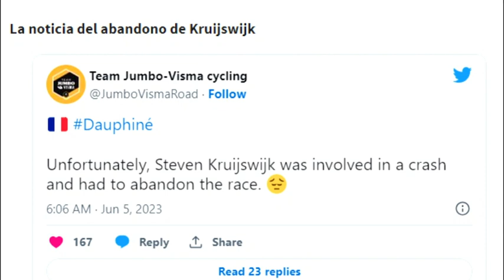CRITERIUN DU DAUPHINE 2023 RESUMEN ETAPA 2 ALAPHILIPPE Y CARAPAZ LUCHAN POR LA ETAPA AL SPRINT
RESUMEN DE LA ETAPA 2 DEL CRITERIUN DU DAUPHINE 2023 DONDE JULIAN ALAPHILIPPE GANA LA ETAPA